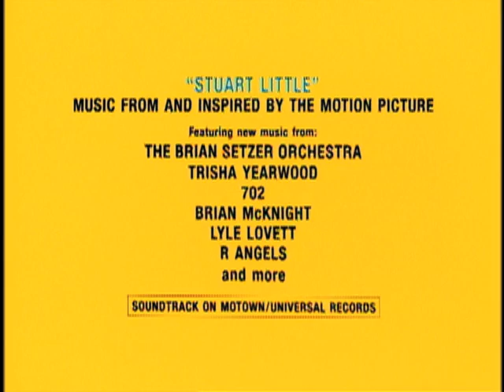Stuart Little - Movie Trailer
Add this classic DVD to your movie collection, or one of hundreds of other titles in the DVD Amnesty range, and get $5 cash back when you send in your unwanted DVDs. Just look for the specially marked yellow DVD Amnesty cases and head for more information.